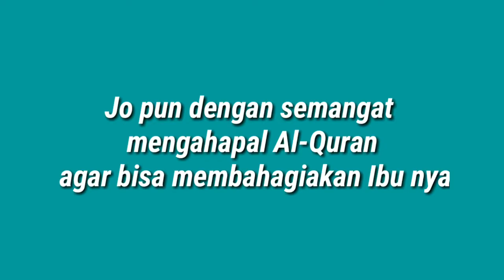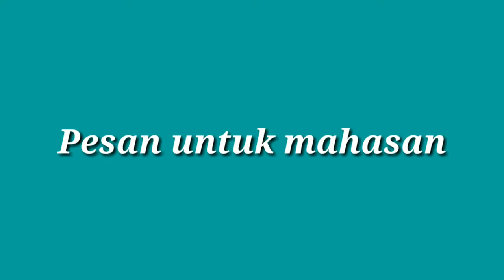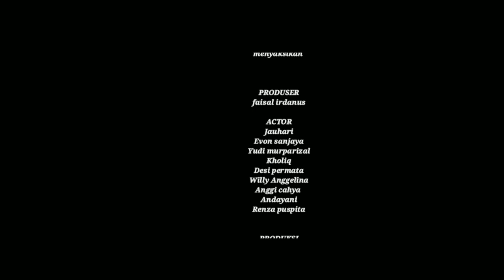Man Ana Lau Lakum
Guru ya mereka adalah pahlawan tanpa tanda jasa, mendidik, membina dan membimbing tanpa kenal lelah  dan tanpa pamrih
apa jadinya jika tidak ada sesosok guru.? ya tentu kita tidak akan mengenal apa itu ilmu, atau bahkan kita tidak tau bagaimana mengoperasikan gadget jika tidak ada yang mengajari kita,.
Menjadi guru merupakan profesi yang sangat-sangat berat. terlebih mereka yang menghadapi murid-murid yang nakal.
Guru tanpa dirimu Kami bukanlah Apa-apa